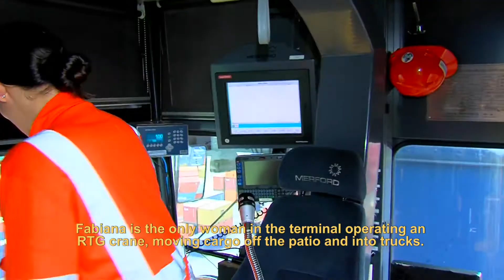Embraport - Dia da Mulher (legendado)